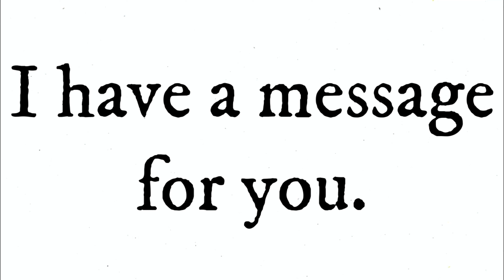Joy Street Railroad Crossing, Corona, CA (video 1)